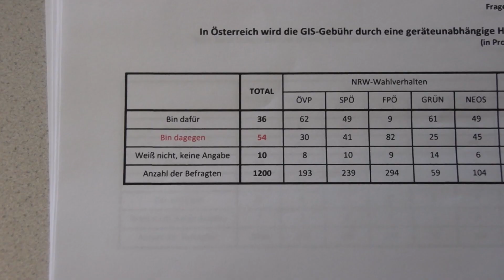Haushaltsabgabe statt GIS | krone.tv NEWS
54 Prozent lehnen die Haushaltsabgabe ab. Doch was ist der genaue Unterschied? Die GIS beträgt derzeit 18,59 Euro. Inklusive Umsatzsteuer steigt der Betrag auf 20,50 Euro. Dazu kommen noch die Länderabgaben, die vom Bundesland abhängig sind. Die neue Abgabe wird automatisch vom Gehalt oder der Pension abgebucht und beträgt laut 16,50 Euro. Das ist zwar weniger, doch es ist egal welches Gerät man nutzt, ob PC, Laptop, TV oder Radio. Die Haushaltsabgabe betrifft auch diejenigen, die nur streamen. Mit der Haushaltsabgabe werden also mehr Bürger zur Kassa gebeten.